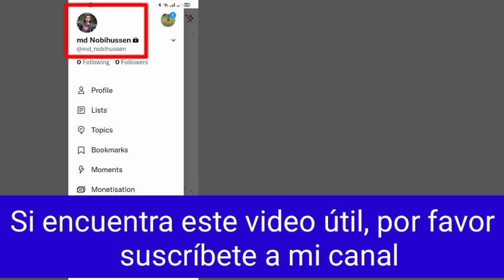Cómo bloquear una cuenta de Twitter | Cómo hacer que una cuenta de Twitter sea privada (2022)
Tecnología universal
  Aquí, en este tutorial, te mostraré cómo bloquear una cuenta de Twitter |  Cómo hacer que una cuenta de Twitter sea privada (2022) .
  Es un método muy simple y fácil. Mire este video y aprenda cómo bloquear una cuenta de Twitter |  Cómo hacer que una cuenta de Twitter sea privada (2022). Esto es posible de hacer.  Siga los pasos a continuación sin omitir.

Si tienes alguna pregunta, déjame un comentario a continuación.

  Descargo de responsabilidad de derechos de autor:

  Descargo de responsabilidad de derechos de autor En virtud de la sección 107 de la Ley de derechos de autor de 1976, la asignación hecha para el "uso justo" para fines tales como críticas, comentarios, noticias, informes, enseñanza, becas e investigación, el uso justo es un uso permitido por los estados de derechos de autor que de otro modo podría infringir Non  -El uso lucrativo, educativo o personal inclina la balanza a favor del uso justo.